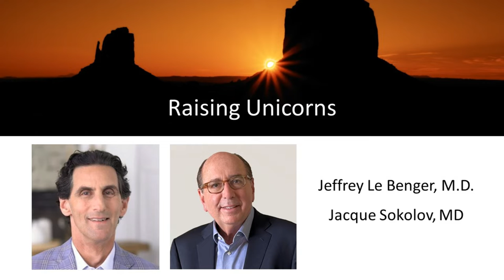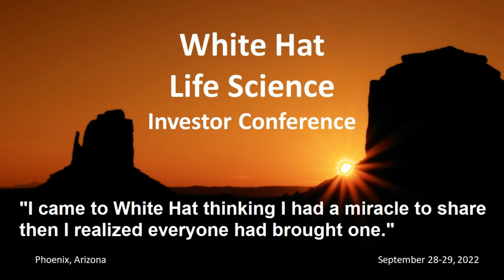Raising Unicorns - 2022 White Hat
By August 2019, Zoonie LLC had grown from a “NewCo” in 2013 with a founding capitalization of under $20 million to an acquisition valuation of greater than $ 1+ Billion. This is the story of how a creative CEO, Medical Group and Board of Managers re-invented at least one chapter of the revival of the previously moribund US Physician Practice Management Industry.

Hear about the journey in this discussion between Jeff LeBenger, MD – Founding Chair and CEO of “Zoonie LLC”- The Summit Medical Group Physician Practice Management Company and Executive Chair of Summit Health; and Jacque Sokolov, MD – Founding Independent Manager and Chair of the Compensation Committee of “Zoonie LLC” – The Summit Medical Group Physician Practice Management Company.